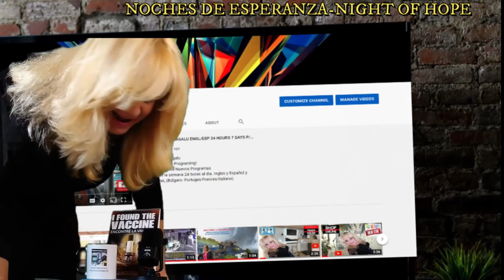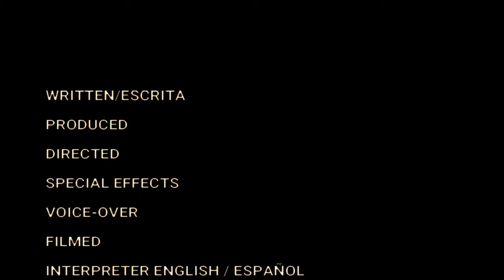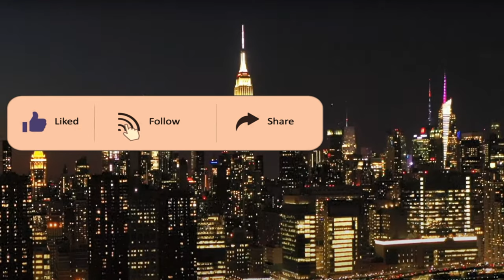#3 NIGHT OF HOPE NOCHE DE ESPERANZA THE PRODIGAL SON EL HIJO PRODIGO